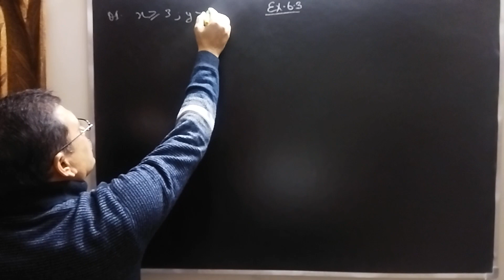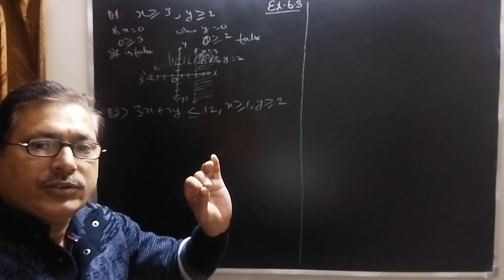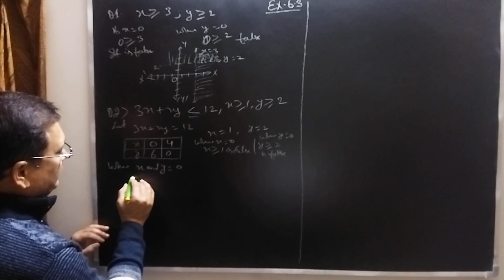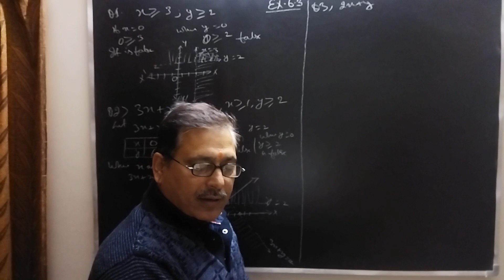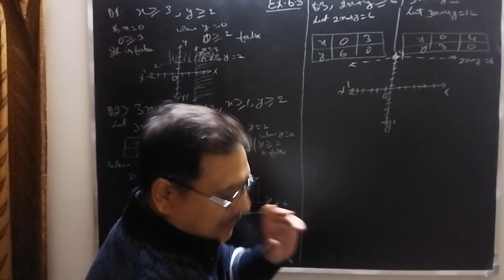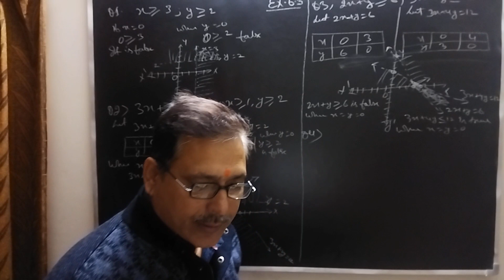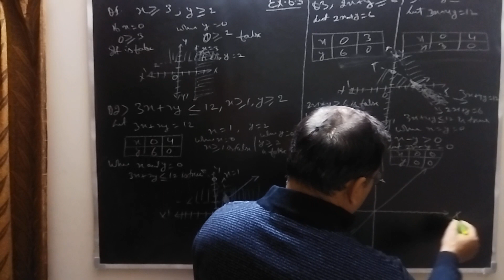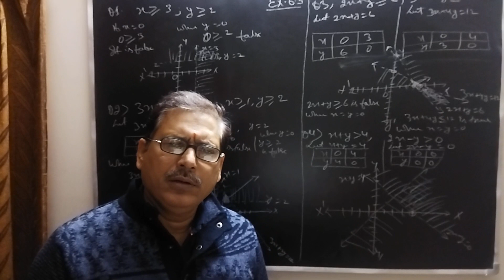Linear Inequalities ; Ch.6 NCERT 11th Mathematics made easy with Sanjoy Jha Sir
This video is part of our newest Course from Sanjoy Jha Tutorials. It deals linear inequalities, introduction, Inequalities, Algebraic solutions of Linear inequalities in one variable amd their Graphical representation, Graphical solution of linear inequalities in two variables, Solution of system of linear inequalities,in two variables  of exercise 6.3 Q.1 to 4 of Ch.6 of NCERT: Complex number and quadratic equations.